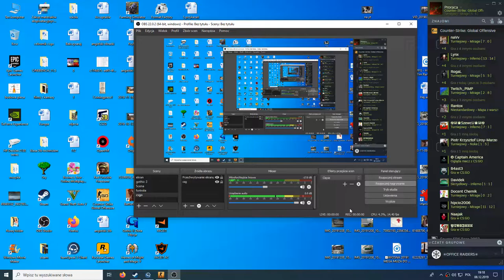Mythics! Wbił na ts3 ENEMY Cheater! izi mecz